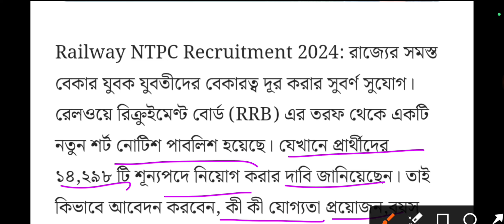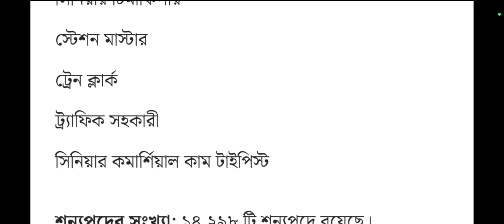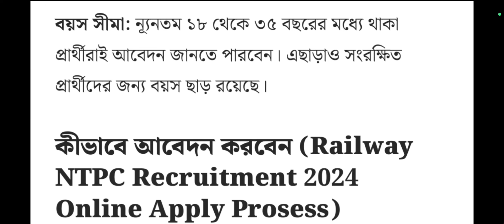RRB NTPC নিয়োগ বিজ্ঞপ্তি প্রকাশিত হলো! আবেদন পদ্ধতি সহ বিস্তারিত দেখেনিন